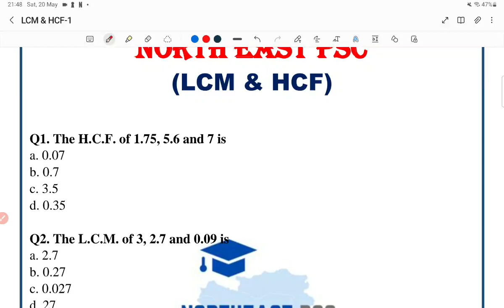LCM&HCF Question Series Part1 I by Amarjeet Sir l APSSB Important Question l Arunachal Exam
Join us to prepare for APPSC I APSSB I SPSC I APSC and other NORTHEAST State PCS Competitive Exams

Question bank of elementary maths for APPSC , Sub inspector , MTS , LDC ,UDC and other Arunachal exam.
Very important concept regarding Elementary Maths for Arunachal exam
Short trick used in questions important for APPSC exam
Last year Elementary maths question of APPSC exam.
LCM HCF for APPSC and other Arunachal exam
Algebra For APPSC and other Arunachal exam
Power and Exponent for APPSC and other Arunachal exam
Square root and Cube Root for APPSC and other Arunachal exam!
Percentage for APPSC and other Arunachal exam!
Profit and loss for APPSC and other Arunachal exam!
Geometry for APPSC and other Arunachal exam!
Number system for for APPSC and other Arunachal exam!
Compound interest and simple interest for APPSC and other Arunachal exam!
Average for APPSC and other Arunachal exam!
Series for APPSC and other Arunachal exam!
Ratio and proportion for APPSC and other Arunachal exam!
Mean median mode for APPSC and other Arunachal exam!
 It will cover all Arunachal Pradesh exam with short trick and best question video